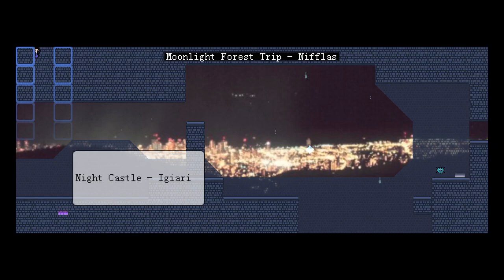Knytt Stories - Azure Serenity 100% Playthrough Part 9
Slowly went through the whole level credits section. Funnily enough, YouTube was barely able to detect any of the Freeplay music in this video, even though pretty much all of it played here. I guess it needs longer snippets to reliably identify copyrighted audio.

With this, my playthrough is over. Azure Serenity is a pretty decent level. Its main draw is the absolutely massive scope of its world. Its level design is usually pretty strong from a graphical standpoint and relatively solid in terms of gameplay. But you can definitely find some underdeveloped spots from time to time.

The remake is shaping up to be a more polished experience, but there is still merit in checking out the original. In addition to various areas that were completely repurposed or are not yet implemented in the remake, the Freeplay music gives various locations a rather different atmosphere. It's also a far easier level overall.